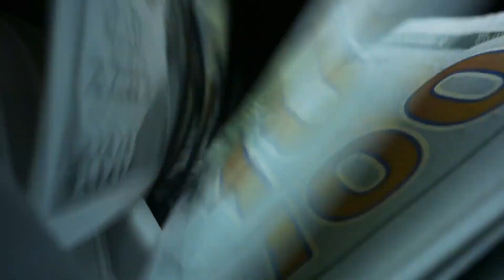এবার বিশ্বমানের শিপইয়ার্ড নির্মাণে ১৪ হাজার কোটি টাকা ঢালছে বাংলাদেশ !! Shipyard in Bangladesh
পটুয়াখালীর পায়রা বন্দরের সন্নিকটে একটি আন্তর্জাতিকমানের জাহাজ নির্মাণ কারখানা (শিপইয়ার্ড) স্থাপনের উদ্যোগে যৌথভাবে ১.৫৮ বিলিয়ন মার্কিন ডলার বা প্রায় ১৪ হাজার কোটি টাকা সরাসরি বৈদেশিক বিনিয়োগ করতে আগ্রহ প্রকাশ করেছে সিঙ্গাপুর ও অস্ট্রেলিয়াভিত্তিক প্রতিষ্ঠান জেন্টিয়াম সলিউশনস এবং ডাচ প্রতিষ্ঠান ডামেন শিপইয়ার্ডস গ্রুপ।

প্রকল্পটি বাস্তবায়িত হলে বাংলাদেশে এটিই হবে সর্বোচ্চ সরাসরি বৈদেশিক বিনিয়োগের (এফডিআই) ঘটনা।